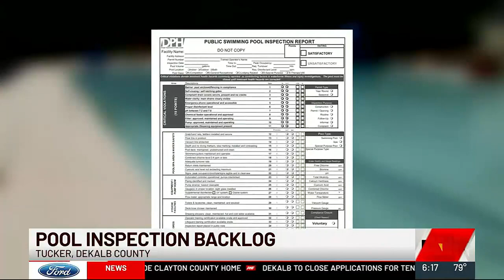DeKalb health inspectors busy inspecting pools before Memorial Day weekend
DeKalb health inspectors busy inspecting pools before Memorial Day weekend Full story